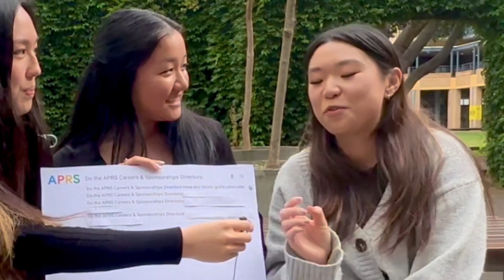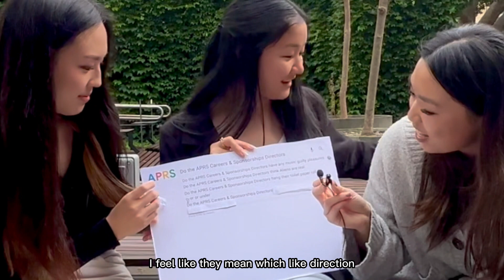Meet APRS' 2023 Careers and Sponsorships Directors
MEET THE APRS' 2023 CAREERS & SPONS DIRECTORS!!

Want to know more about our directors Fiona, Sun and Irene? 😮😮 Then watch their Autocomplete Interview to find out some of their controversial opinions and juiciest secrets 😏 😏